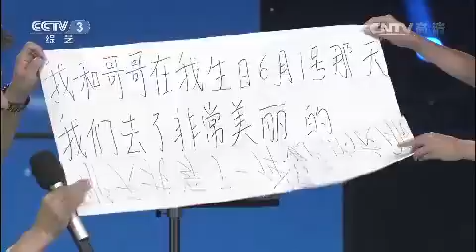20150812 非常6+1 暑期儿童系列六